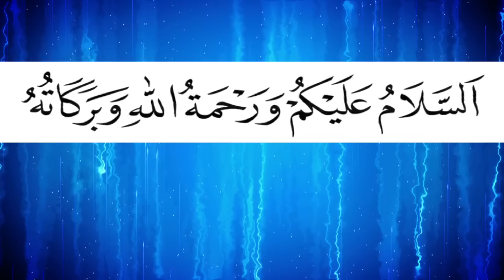নাস্তিকদের দাঁতভাঙ্গা জবাব | মাওলানা হাফেজ হোসাইন | Hafez Hossain | Bangla Waz 2018 | Ctg Waz 2018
নাস্তিকদের দাঁতভাঙ্গা জবাব | গরম বক্তার গরম ওয়াজ | মাওলানা হাফেজ হোসাইন | Mawlana Hafez Hossain | Bangla New Waz 2018 | Ctg New Waz 2018